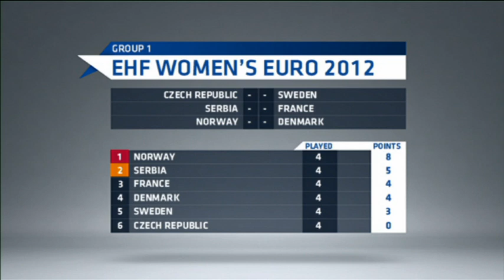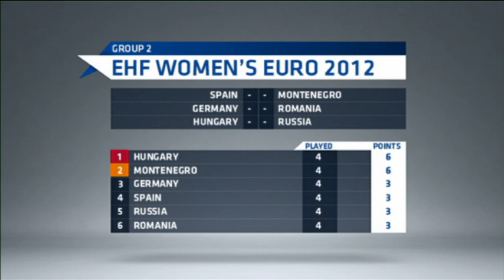EHF EURO 2012 Daily Highlights: 11 December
Women's EHF EURO 2012: Main Round